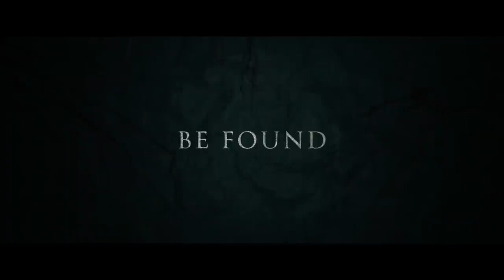THE WRETCHED HORROR MOVIE (2020) official trailer